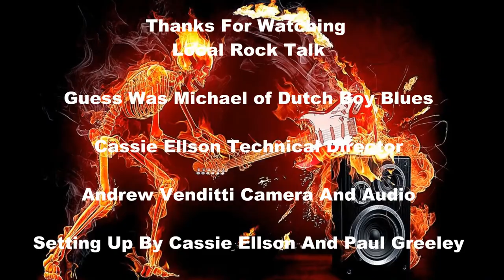LRT Interviewing And Music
Interviewing and playing music